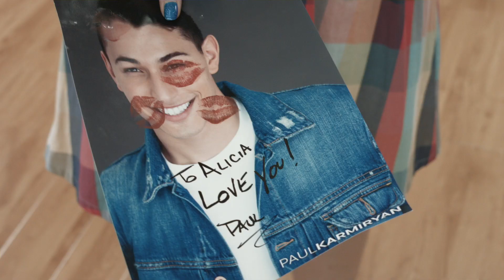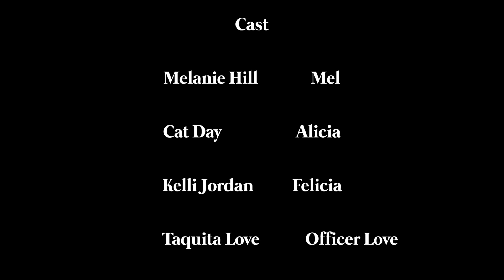Mel Tells Ep 5 Dancing With The Stalker